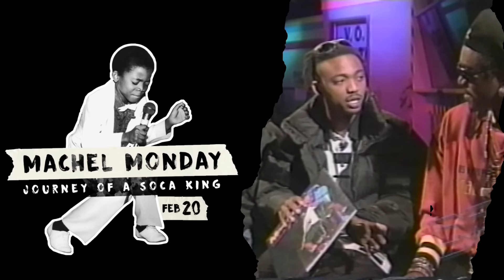Machel Monday 2017 "Journey Of A Soca King" Promo 4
POWERED BY DIGICEL

Gates open 6 pm
Showtime 8 pm

Platinum VIP (not food or drink inclusive) - $600

Diamond Ultra Chic Lounge (not food or drink inclusive) - $1200

Ticket Outlets

AVAILABLE NOW:

-OJO WORLD (961WEFM, STAR 947HD, 107.7 Music for Life)
#153 Tragarete Road, POS (Opposite the Oval)

-The M Store - Piarco International Airport
-Converse Store - Trincity Mall, Price Plaza & Gulf City.
-Sports & Games - Grand Bazaar, Long Circular Mall & Tobago
-RAW - West Mall.

* Tickets will not be available online